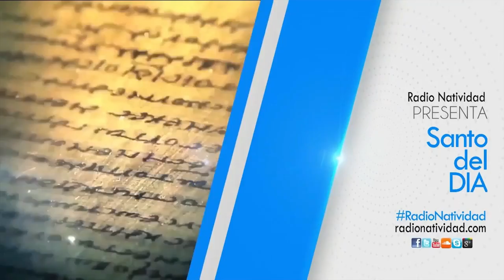SANTO DEL DÍA Martes 29/12/2020 Fr. JUAN DUQUE